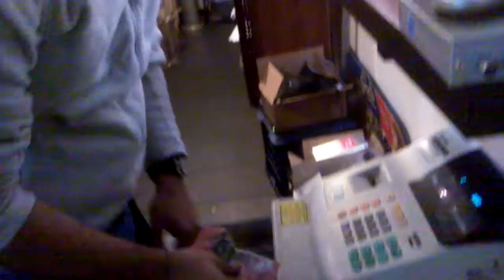Adam & pals @ Monal